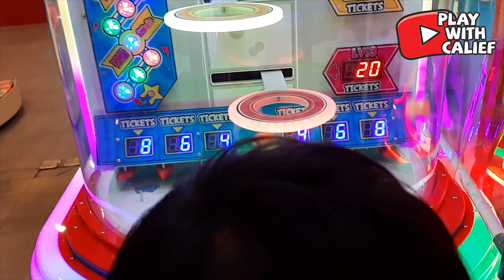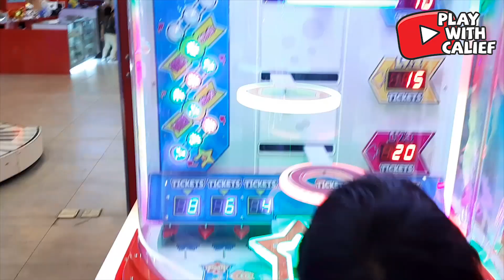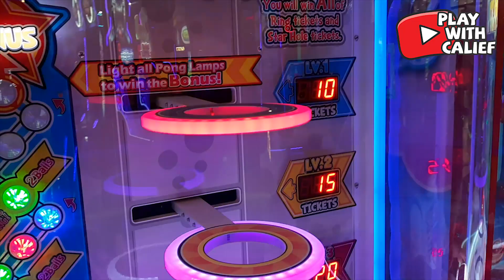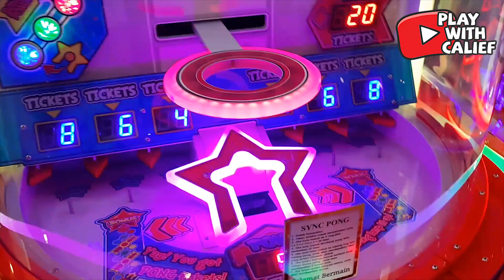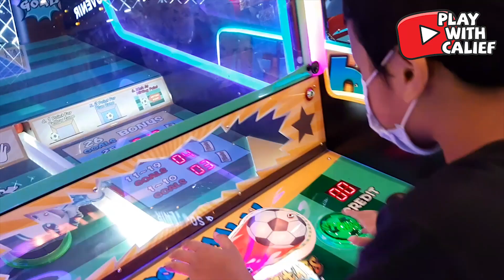1 TAHUN LEBIH CALIEF ENGGAK MAIN GAME INI LOH!